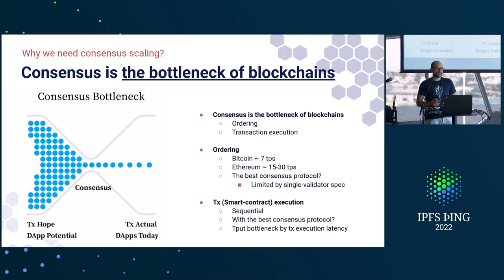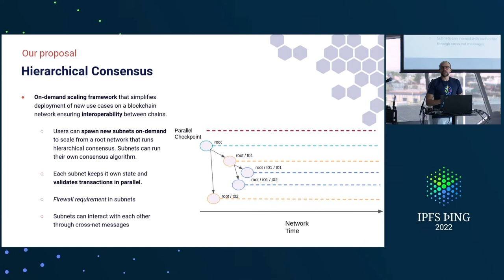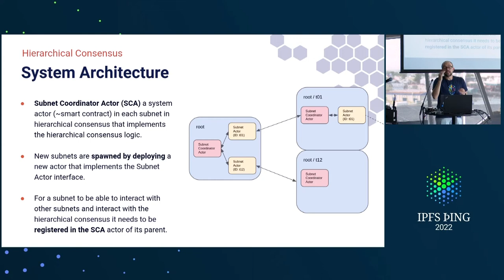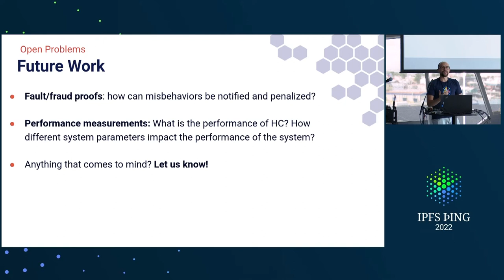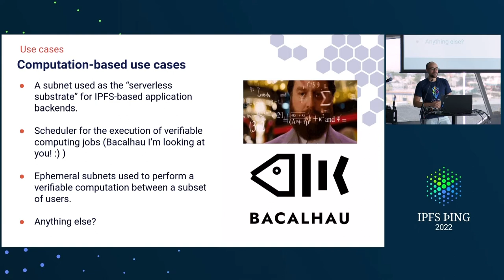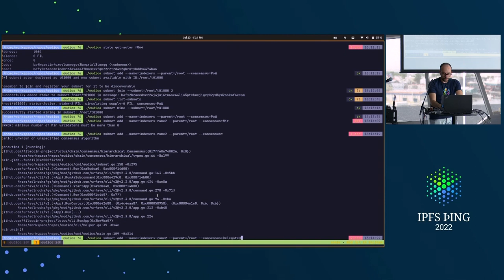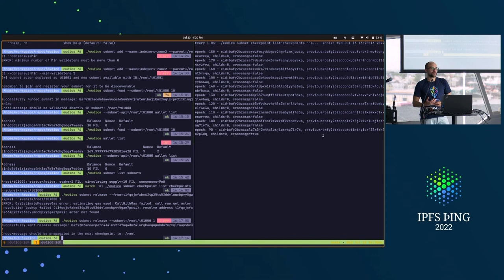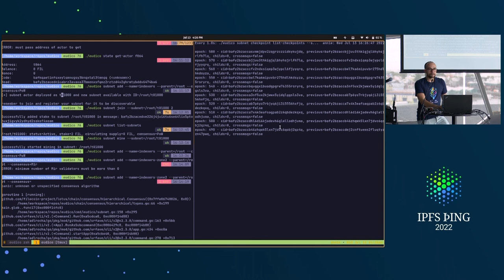Hierarchical Consensus for Content Routing - @adlrocha - Content Routing 1: Performance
Hierarchical Consensus for Content Routing - presented by @adlrocha at IPFS þing 2022 - Content Routing 1: Performance